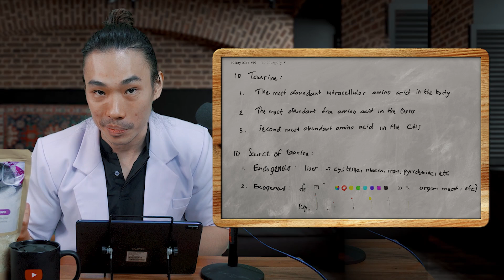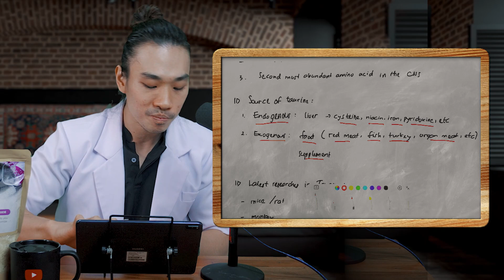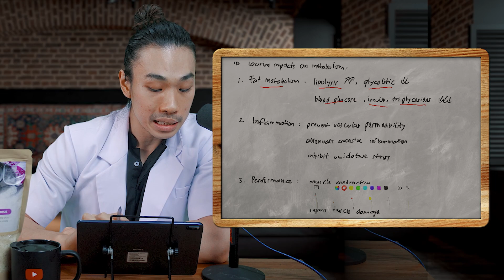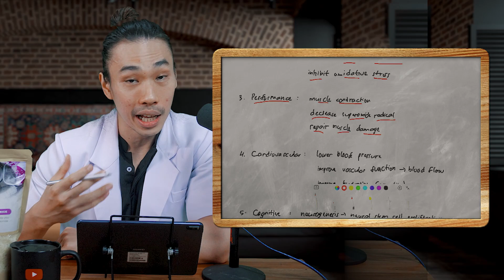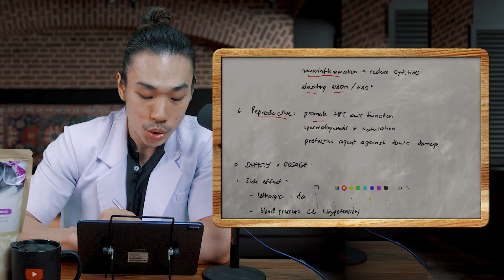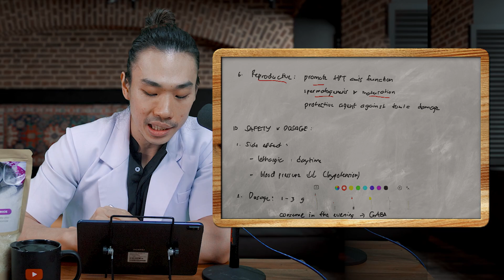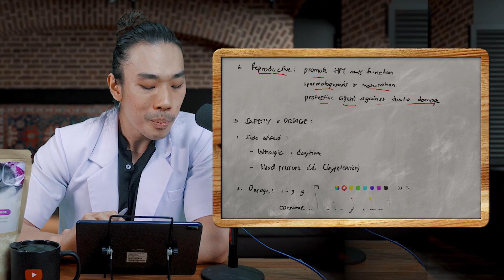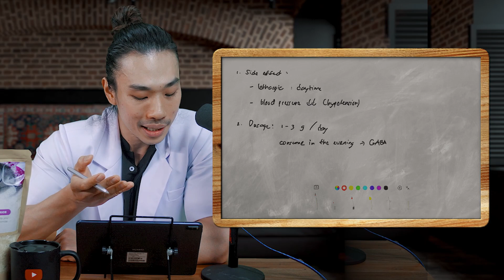Taurine: The Nutrient of Youth - Latest Study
Hope you all stay fit & stay healthy. You can check this channel nutrition recomendation.
Speaker by

Hans (Nutrinionist & Doctor).